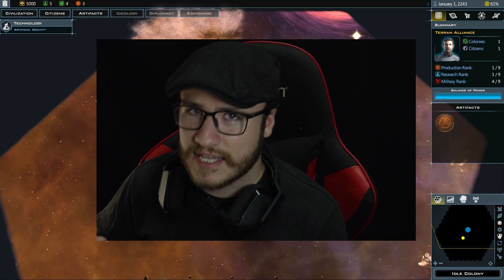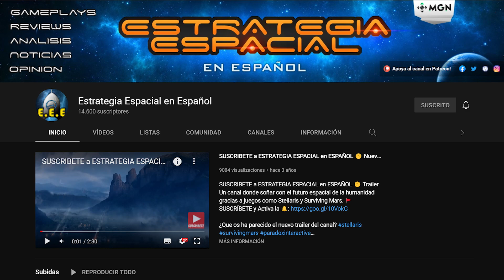EL JUEGO GRATIS QUE NO QUIERO VOLVER A JUGAR - Galactic Civilizations 3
Puedes seguirnos en:

ENTORNO GAMER